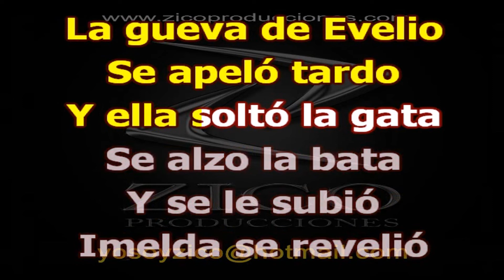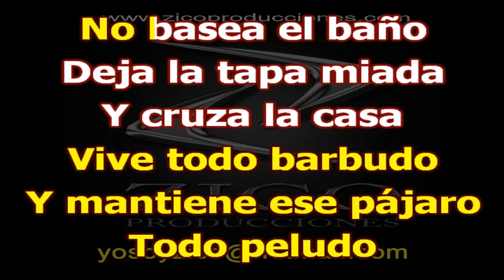JHON JAIRO PEREZ - SE REVELIO Karaoke coro